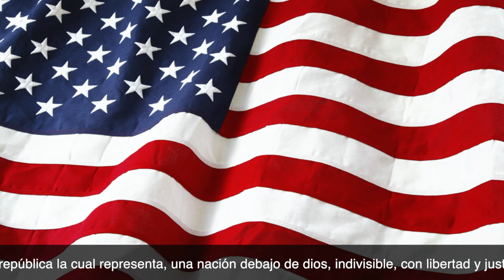Virtual STAD May 1